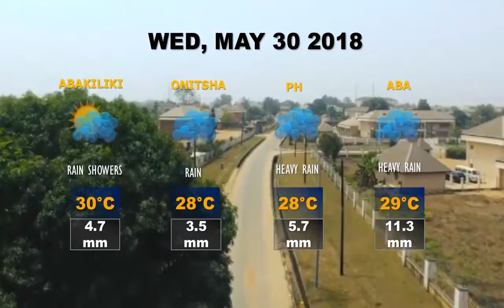It'll rain in Owerri, Orlu, PH, Aba see WeatherReport of Wednesday May 30, 2018